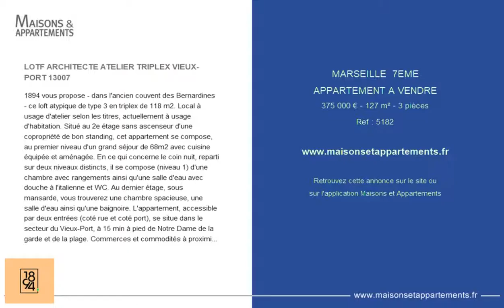MARSEILLE 7EME - APPARTEMENT A VENDRE - 375 000 € - 127 m² - 3 pièces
Référence : 5182

LOTF ARCHITECTE ATELIER TRIPLEX VIEUX-PORT 13007
1894 vous propose - dans l'ancien couvent des Bernardines - ce loft atypique de type 3 en triplex de 118 m2. Local à usage d'atelier selon les titres, actuellement à usage d'habitation. Situé au 2e étage sans ascenseur d'une copropriété de bon standing, cet appartement se compose, au premier niveau d'un grand séjour de 68m2 avec cuisine équipée et aménagée. En ce qui concerne le coin nuit, reparti sur deux niveaux distincts, il se compose (niveau 1) d'une chambre avec rangements ainsi qu'une salle d'eau avec douche à l'italienne et WC. Au dernier étage, sous mansarde, vous trouverez une chambre spacieuse, une salle d'eau ainsi qu'une baignoire. L'appartement, accessible par deux entrées (coté rue et coté port), se situe dans le secteur du Vieux-Port, à 15 min à pied de Notre Dame de la garde et de la plage. Commerces et commodités à proximité immédiate. Accès Vieux-Port immédiat. Ville du greffe : MARSEILLE) Bien soumis au statut juridique de la Copropriété. Nb de lots : 182. Honoraires charge vendeur